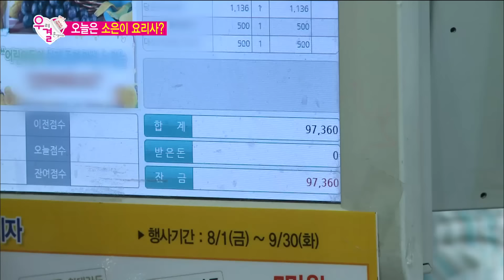[우리 결혼했어요] ♨후끈♨ 소은을 당황케한 재림의 한마디! (송재림❤김소은 We Got Married) 20141011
방송시간 (토) 오후 05:00~

마트 장보기, 재림을 위한 소은의 요리, 목욕하는 재림